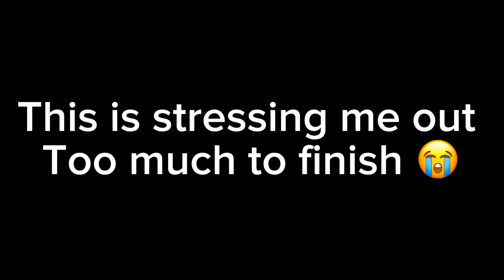Stock shuffle meme || f.t the glamrock’s (no thumbnail)